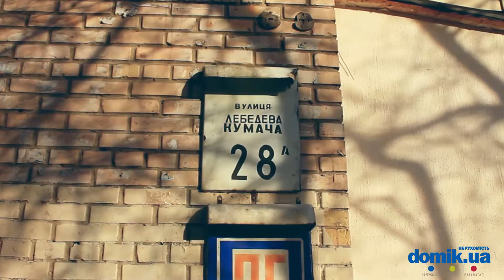Лебедева-Кумача, 28А Киев видео обзор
Лебедева-Кумача, 28А.
9-этажный кирпичный дом 1975 года постройки.
Вход в парадное выглядит удовлетворительно, установлен домофон. Двор большой, общий с соседними домами. Есть скамейки и спортивная площадка. Достаточно мест для парковки автомобилей. В окрестностях шумно. Рядом находится остановка общественного транспорта.